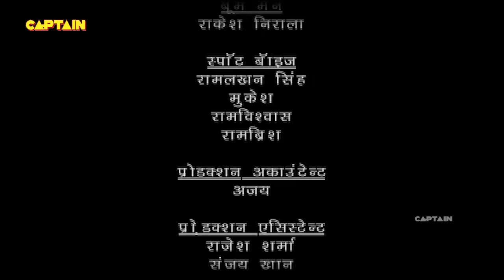कैसे हो सकता है बालवीर का अंत ? Baalveer | Episode 782 | Full Episode